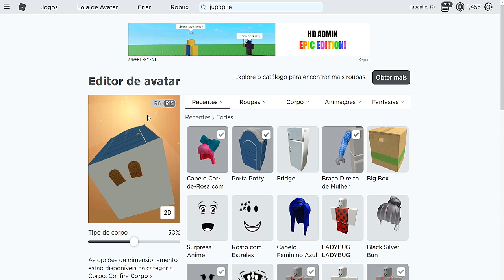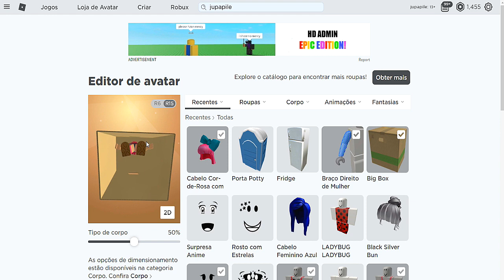DISFARCE DE BANHEIRO PARA A PIGGY NÃO ME ACHAR! - ROBLOX (MUITO ENGRAÇADO)